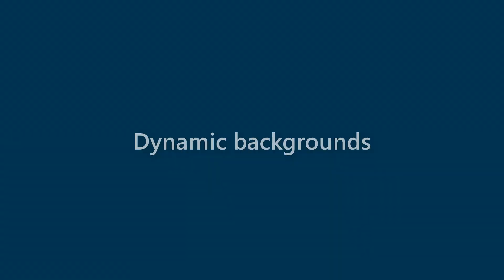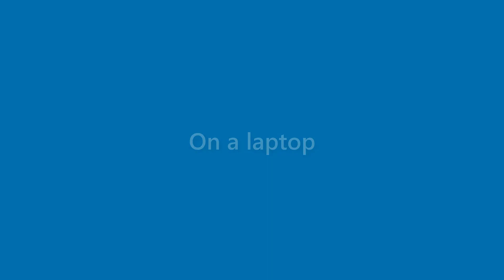Stuart Whitehead - appearance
Name Look - Stuart Whitehead - appearance. In this video we present "Stuart Whitehead" name look and feel in various scenarios.
This video will cover:
How does "Stuart Whitehead" look as a personal letterhead?
How does "Stuart Whitehead" look on a business card?
How does "Stuart Whitehead" look on a computer/laptop screen?
How does "Stuart Whitehead" look with different background colors?
How does "Stuart Whitehead" look with various fonts?